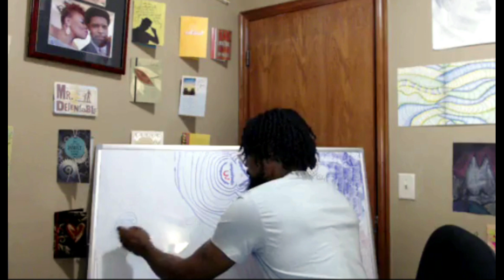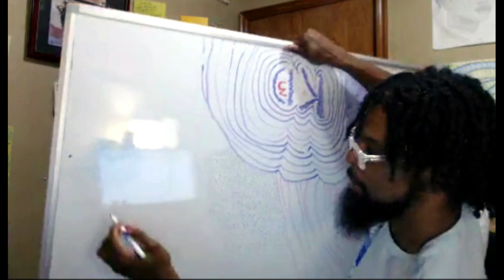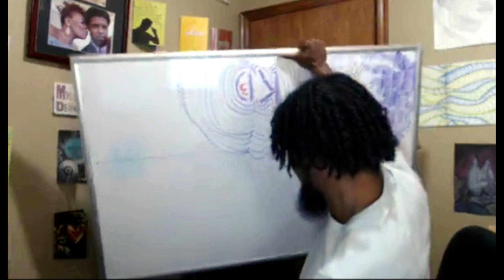Jeremiah - Why do bad things happen to good people?